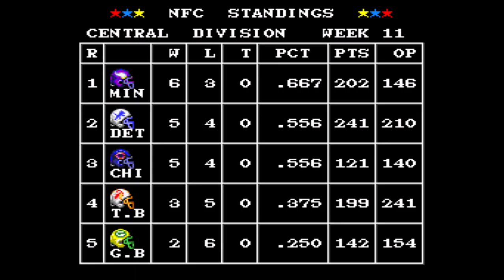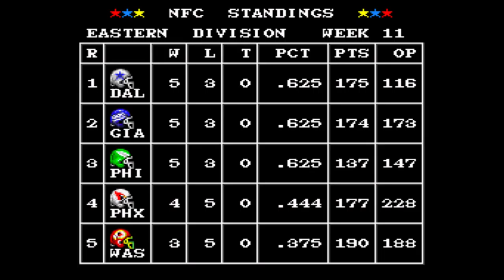Let's Play a Tecmo Season WK11: Chargers 8-0 (K-Dogg) vs. Bears 5-3 (Glenn O Reily)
Chargers hope to stay undefeated, Bears hope to stay step out of the crowd in their division.